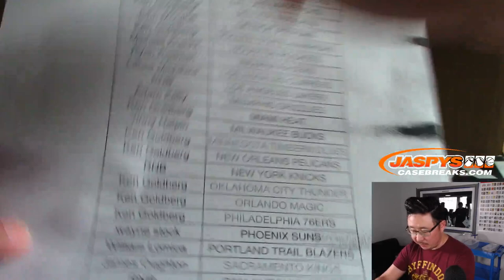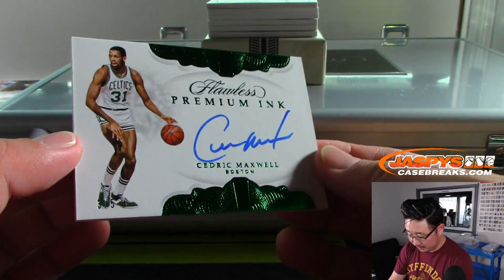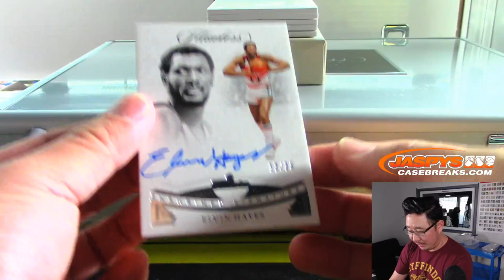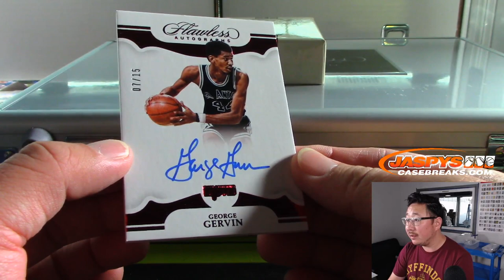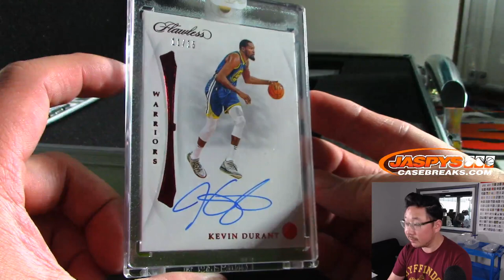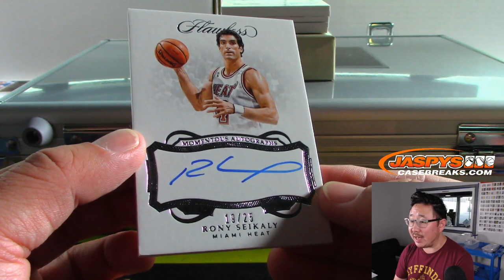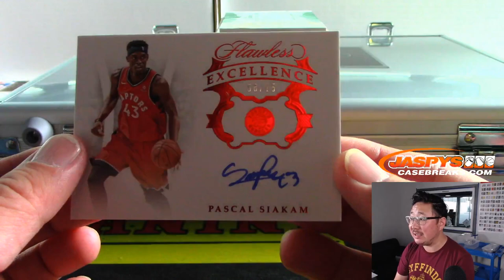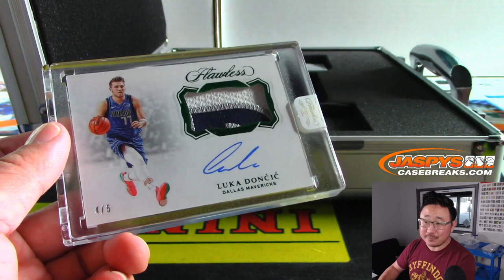#/5 LUKA! || Sa, 11.09.19 || 2Box PYT #5 || 2018-19 Panini FLAWLESS Basketball (NBA)